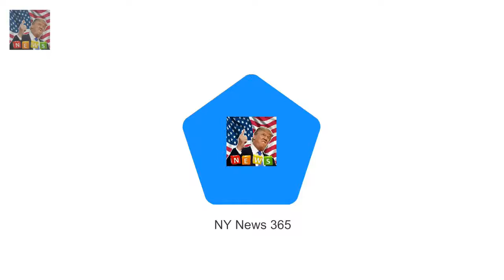Queen had asked girl she was Queen reveals Princess Charlotte likes to boss around Prince George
Queen had asked girl she was presenting Bible to if she looked after little sister Girls mother at Sandringham House in Norfolk said it was the other way around This prompted Queen Elizabeth II to say: Its like that with Charlotte and George Comment echoes Kates previous remark that her daughter is the one in charge The Queen has joked that Princess Charlotte loves to boss around her big brother Prince George

Thomas Markle Jr 51 of Grants Pass Meghans dad is extremely hurt by Harrys never had family claim :